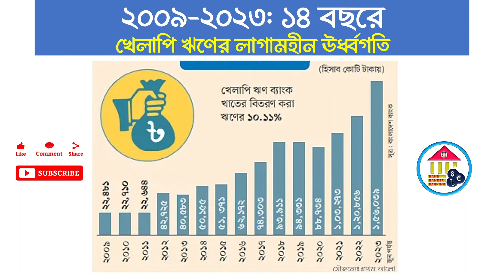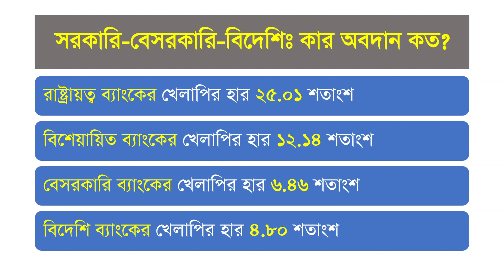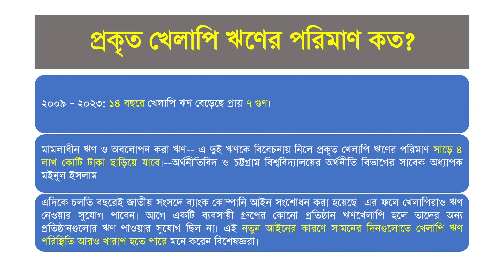খেলাপি ঋণ বাড়ছে তো বাড়ছেই!